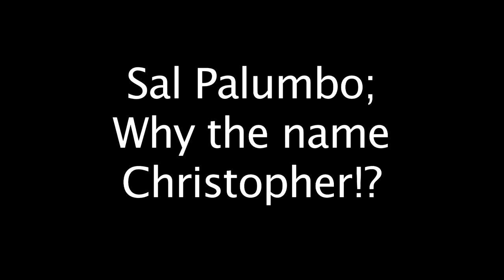Muscle In the Morning December 5, 2014